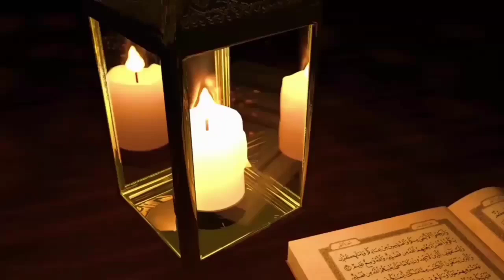أربع علامات تدل على الشفاء بإذن الله مع الراقي أحمد السوسي